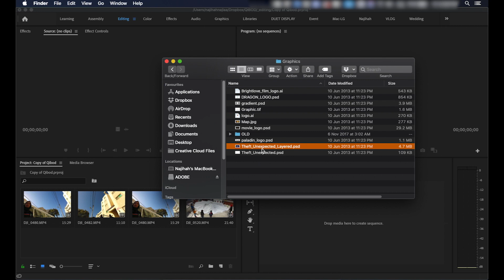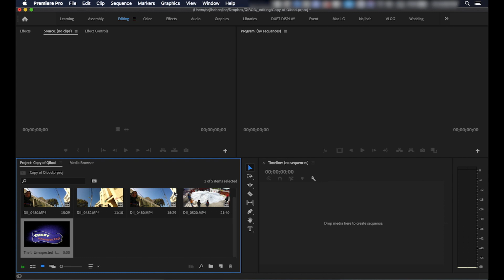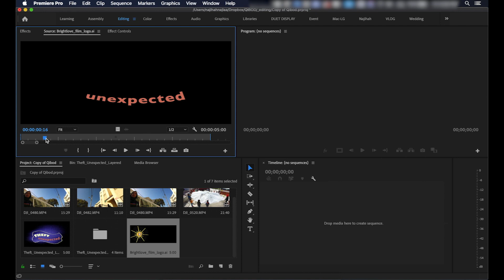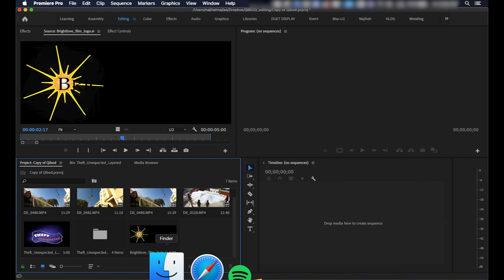Bagaimana Mengimport Fail Photoshop Dan Illustrator Ke Adobe Premiere Pro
Sebelum ini, kita telah mengikuti beberapa tutorial asas penggunaan Adobe Premiere Pro. Meneruskan pembelajaran, pada episod kali ini, kita melihat kepada bagaimana mengimport fail media dari Adobe Photoshop dan Illustrator terus ke Adobe Premiere Pro dan menggunakannya dalam penyuntingan video.